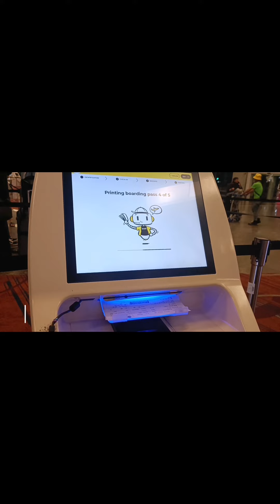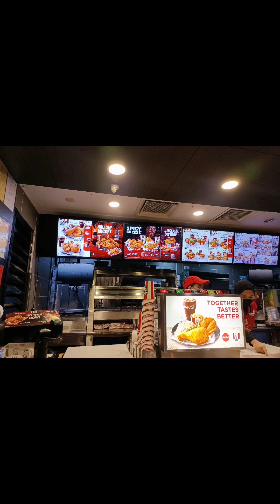DAY 1 MALAYSIA VLOG MGA FERSONS(vlog#3)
MIRI MALAYSIA VLOG🇲🇾

Thanks team A wonderful memories kaau ang Christmas travel❤️

Hanggang sa muling travel soon🙏❤️